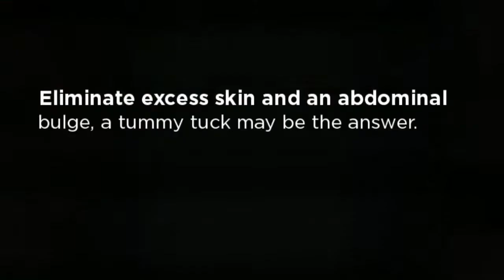Miami Tummy Tuck Before and After Pictures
To know more about Pascual MD Miami Tummy Tuck surgery results.

During this procedure usually done under general anesthesia loose, stretched out muscles are tightened and excess skin and fat are removed. The result is a tighter looking abdomen.